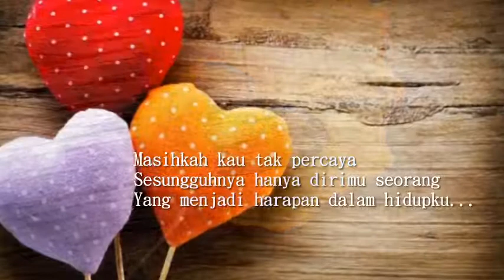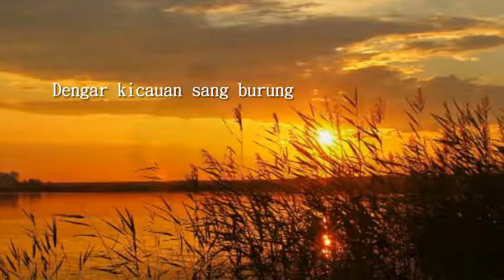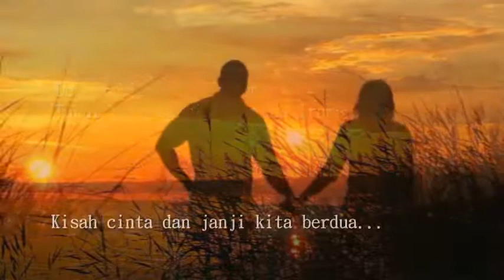Vina Panduwinata - Jangan Ragu (with lyrics)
Vina Panduwinata
Jangan Ragu
Songwriter : Dian Pramana Poetra & Deddy Dhukun
Album : Cium Pipiku 1987
Music Director : Addie MS

Lyrics : Jangan Ragu

Oh adakah kau tahu dengan pasti
Duhai impian cintaku
Tentang perasaan yang ada di dalam hati...

Masihkah kau tak percaya
Sesungguhnya hanya dirimu seorang
Yang menjadi harapan dalam hidupku...

Demi Tuhan kasih aku cinta padamu
Karenamu kasih tangis tertawaku
Buang jauh prasangka kelabu
Jangan ada lagi tersimpan di kalbu
Yakinkanlah bahwa dirimu diriku
akan selamanya satu
Itu pintaku serta doaku
Semoga tergapai segala-galanya

Dengar kicauan sang burung
Turut jadi saksi nyanyikan irama
Kisah cinta dan janji kita berdua...